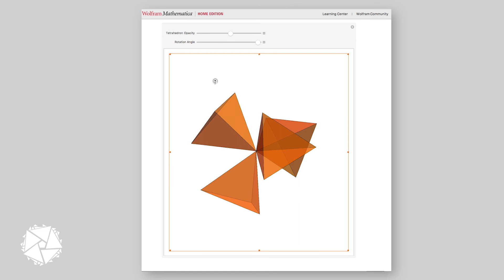Vertex-Sharing 3-Fold Cluster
From the emergence theory geometric object library...

A cluster of 4 regular tetrahedra, sharing one vertex, leaving small gaps between adjacent faces. By twisting each tetrahedron along an axis that goes through the sharing vertex and the centroid of the outer face, the gaps between the faces can be closed, while resulting in a pentagonal cone at the vertices. The twisting angle here is V3 and the resulting relative face angle is F3.